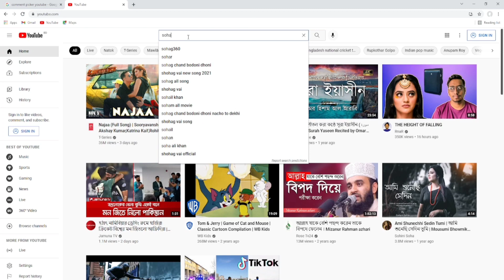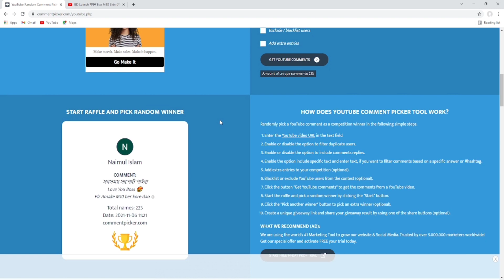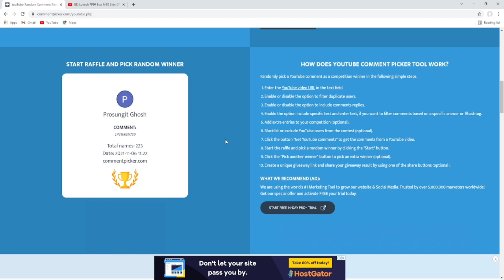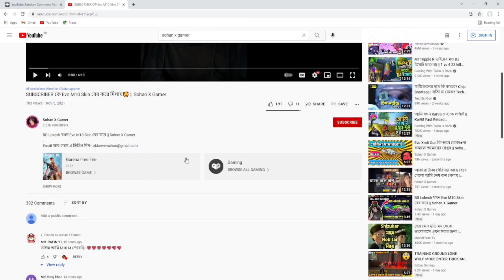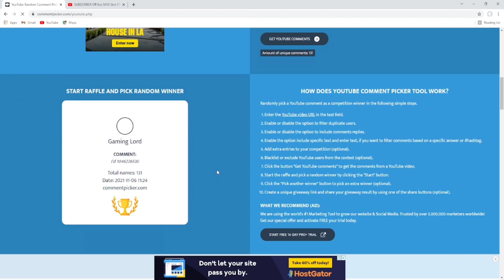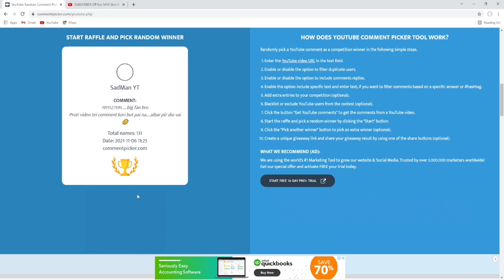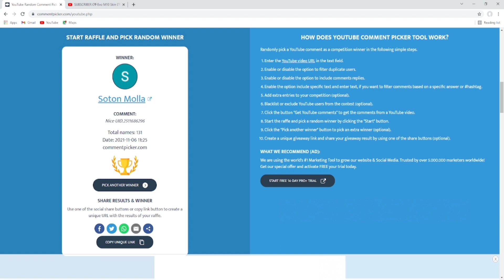Free Fire Givewaya কে Win হয়ছে দেখে নিন ♥| Sohan X Gamer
আমাদের প্রতিদিন Channel এ Givewaya  দেওয়া হয় ♥
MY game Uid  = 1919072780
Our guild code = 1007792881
Free Fire Top Country
1. Garena Free Fire Indonesia Live
2. Garena Free Fire Brazil Live
3. Garena Free Fire Brasil Live
4. Garena Free Fire India Live
5. Garena Free Fire Singapore Live
6. Garena Free Fire Thailand Live
7. Garena Free Fire Bangladesh Live

Your Queries -

Free Fire
Subrata Gaming
Total Gaming
Desi Gamer
Ajjubhai
AmitBhai
Mr Triple R
Helping Gamer
Funny Video
Lokesh Gamer
Teb Gaming
White 444
Raistar
Bangladesh server discount event
Wavebreaker Kaze Bundle
Free Fire Wavebreaker Kaze Bundle
Faded Wheel Wavebreaker Kaze Bundle Free fire
Faded Wheel Wavebreaker Kaze Bundle Bangla
Free Fire Faded Wheel
Free Fire New Hailstone Fist Skin
New Hailstone Fist skin
Faded Wheel Hailstone Fist Skin
Free Fire Hailstone Fist Skin
Hailstone Fist Skin
New Faded Wheel Bangla

কত ডায়মন্ড লাগলো
server pass
free fire bd server
bangladesh server
free fire Faded Wheel event bangla
free fire Faded wheel bangla
Faded Wheel event bangla